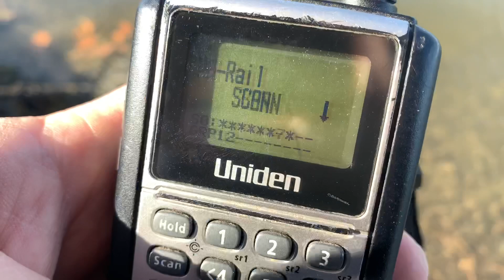DO-1 (506) Heading to Portsmouth 11/05/2020